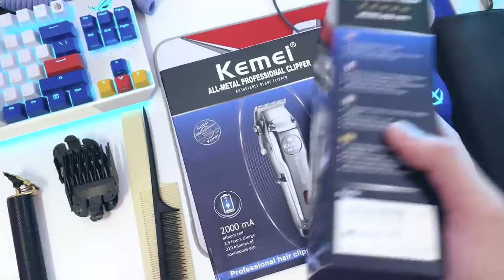Tutorial Cara Nak Gunting Rambut Sendiri - Masa Lockdown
Hari ni Adrian senang sikit. Nak ajar korang cara bagaimana nak gunting rambut sendiri. Apa yang korang perlukan. Nak cakap susah tak susah sangat. Nak cakap senang pun tak senang sangat. Tapi demi masa tengah Lockdown harap harap tips ini boleh menyelamatkan member member yang sentiasa nak rambut kemas. barang barang clipper semua beli dekat SHOPEE je. hehehehe

💨NEVOKS 💨TROPICANA JUICE 💨KARDINAL 💨WUUZ
💨WERTI 💨PJA VAPORIZER 💨HEAVENGIFTS 💨VEEKS 💨THIS IS SALTS

♠️CAR PARTNERSHIP♠️
🔰Mcclubz 🔰Ultra Racing 🔰Wind Motorsport
🔰Venis Bodykit 🔰YC Wrap 🔰Techno Toy Tuning
🔰ML Automart 🔰Trapo Mat